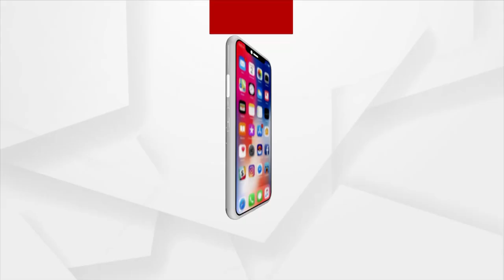Odisha: Congress Press Meet Over Digital Campaigning for Election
Provincial Congress press conference on the Congress's internal election process. In each district and block, police will be stationed. Digital and ballot paper elections will be held in various districts and blocks around the state.